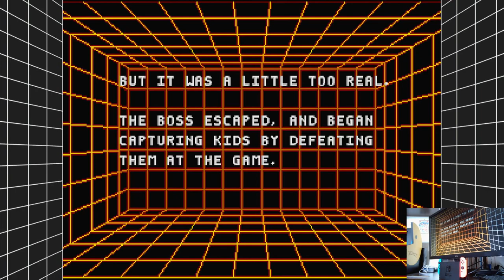SEGA Mega Drive Classics Kid Chameleon Nintendo Switch Original hardware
SEGA Mega Drive Classics
Kid Chameleon
Nintendo Switch | Original hardware